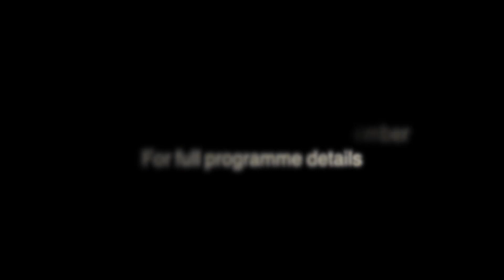Abergavenny's VIRTUAL wall2wall Jazz Festival 2020 Clips